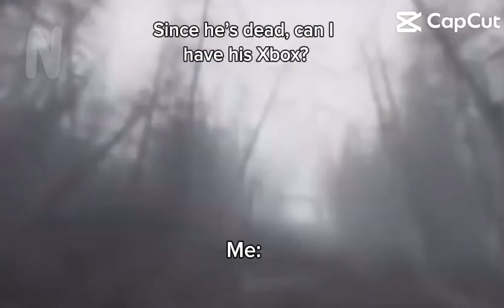Since he’s dead, can I have his Xbox? ￼